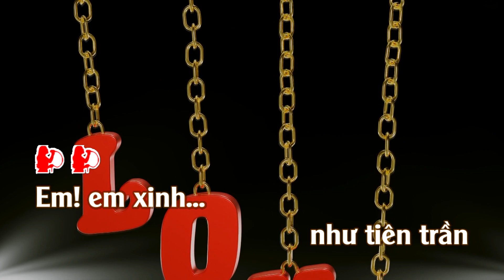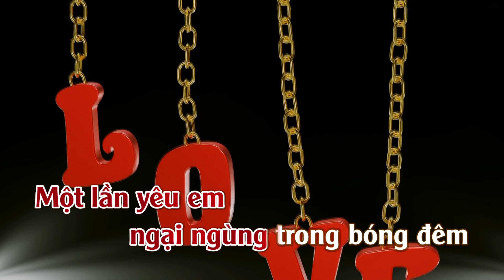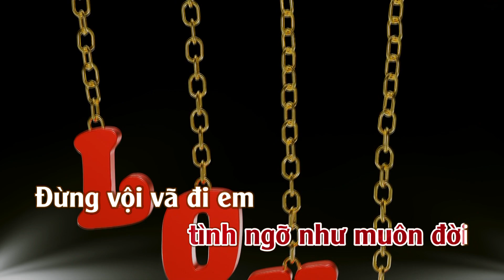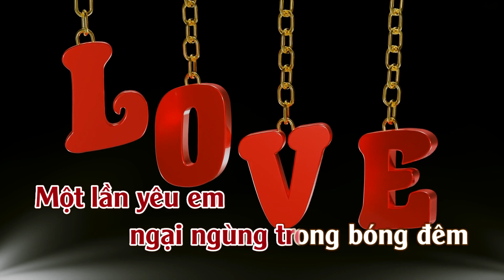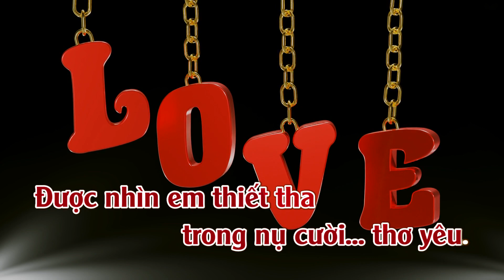Karaoke Yêu Em Dật Dờ - Tone Nữ Thấp | TAS BEAT